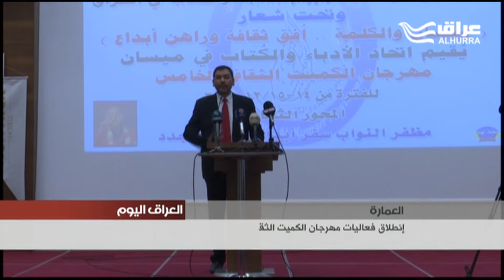بعد غياب لعامين .. مهرجان الكميت الثقافي يعود الى العمارة وعنوانه مظفر النواب سفر ابداع شعري يتجدد